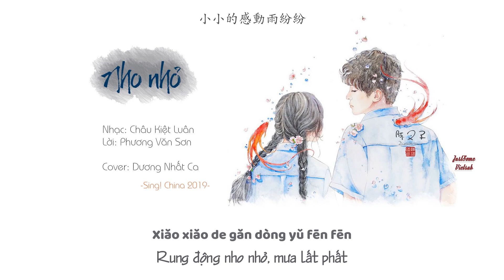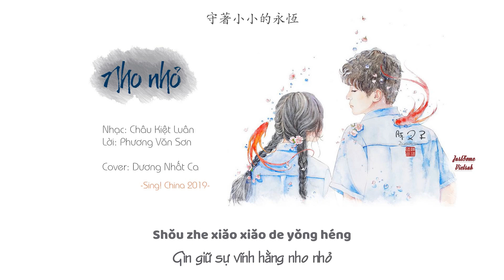[Vietsub+Pinyin] Nho Nhỏ (小小) cover – Dương Nhất Ca | Sing China 2019 | 中国好声音 2019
Bài hát : Nho Nhỏ | 小小
Cover: Dương Nhất Ca | 楊一歌

Nhạc: Châu Kiệt Luân | 周傑倫
Lời: Phương Văn Sơn | 方文山
Nguyên xướng: Dung Tổ Nhi | 容祖兒

Link MP3 sẽ được cập nhật trong vòng 72h. Nếu có vấn đề bản quyền sẽ upload lên GG Drive:

Trans & Sub: PastaAY91.
Do not take out without permission